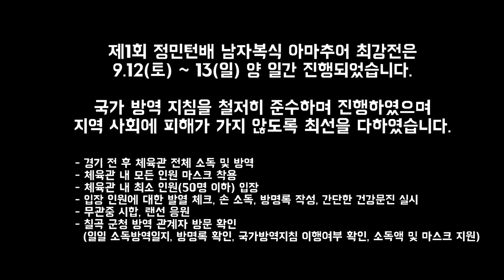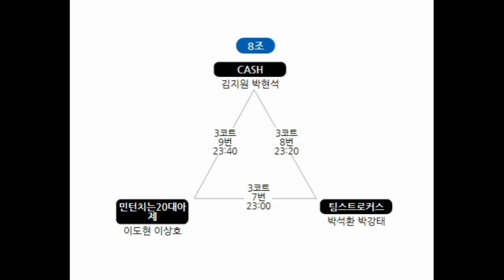7조3경기 (마제라&샤르민턴)김병민.정도균 vs (CARRY)박우영.오휘찬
예선 7조 3경기!  (마제라&샤르민턴)김병민.정도균 vs (CARRY)박우영.오휘찬

1등 상금 50만원(2등 30만원)에 도전하는 전국 동호인들의 치열한 경기!!